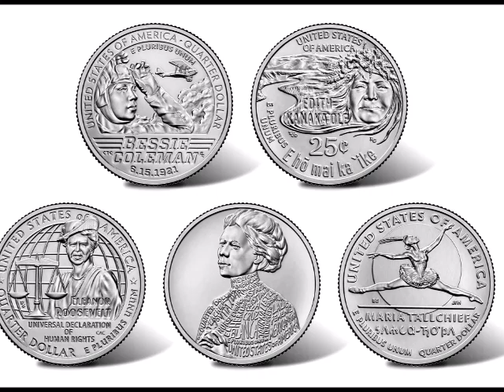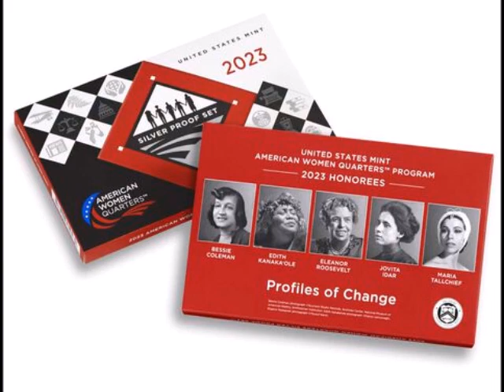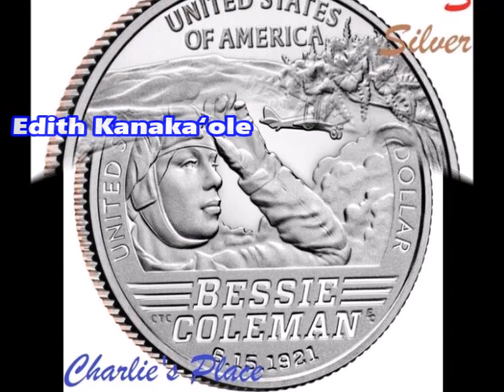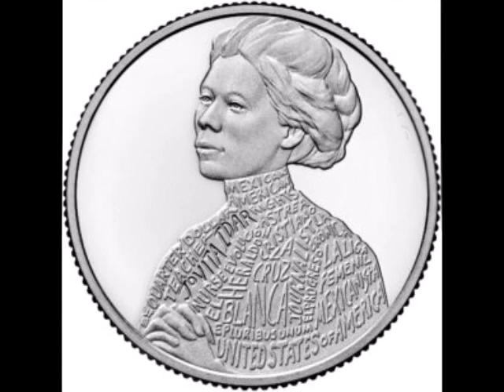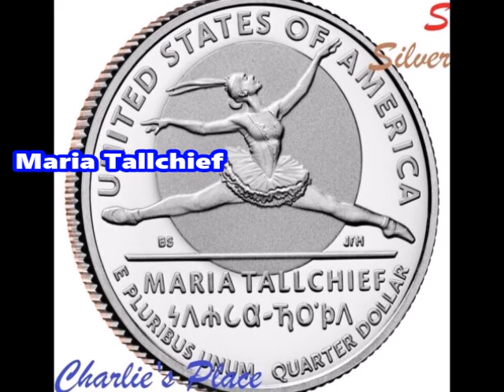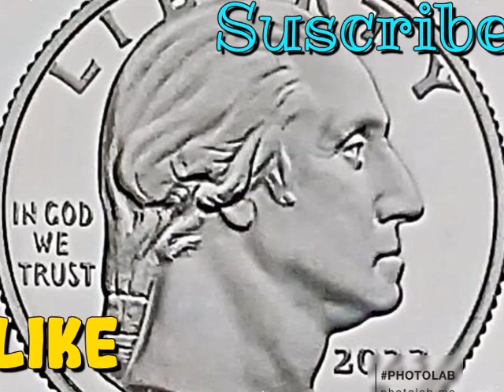2023 American Women Quarters de Prueba y Plata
¡Saludos! Hoy estaré hablando sobre las monedas “American Woman Quarters del 2023”, pero en este caso son monedas de Prueba y de plata y que pronto estarán diponibles.  Les dejo en la caja de información, aquí abajo del video varios videos sobre estas monedas American Women Quarters y sitios web, donde pueden obtener dichas monedas.

Track: Diviners & Level 8 - Guide You Home
Watch:    • Diviners & Level ...